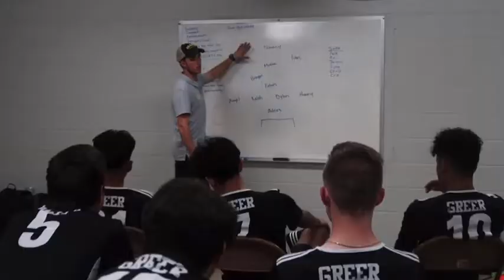Greer Boys Soccer 2022